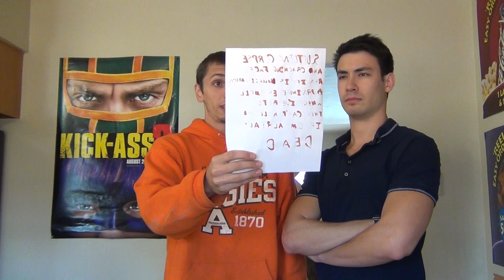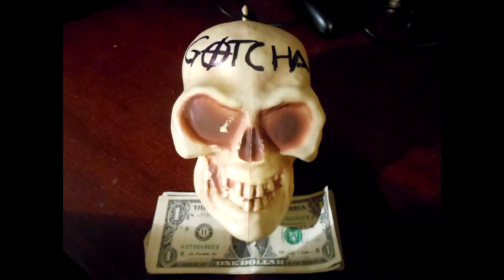Habeas Corpses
The Darkfall Protocol Halloween episode combines horror, skeletons, and alcohol as we search for a body in the woods. Kinda.